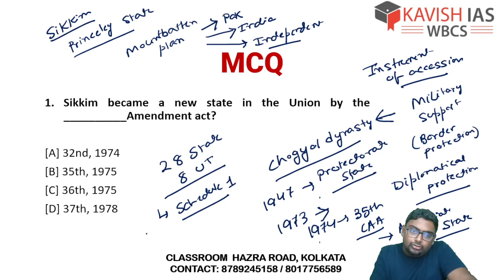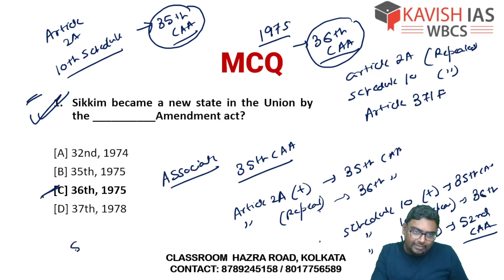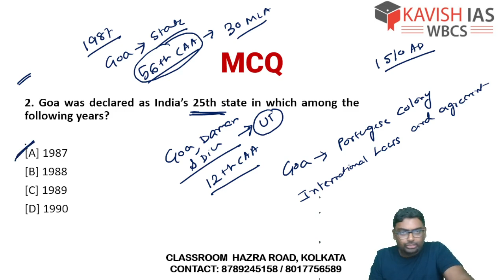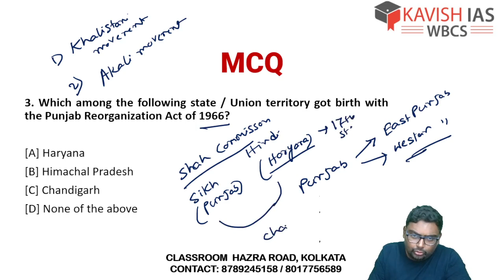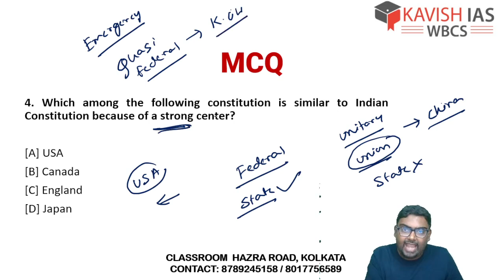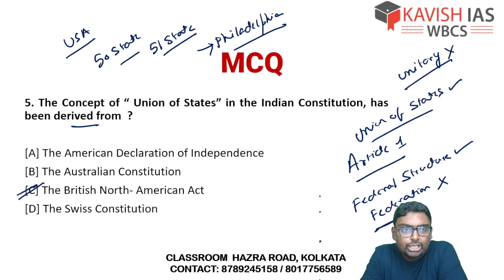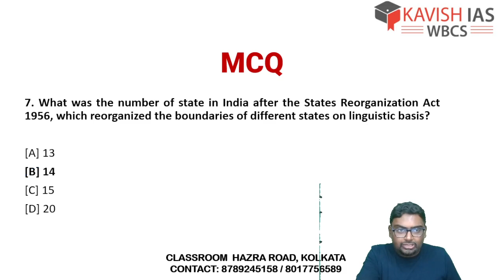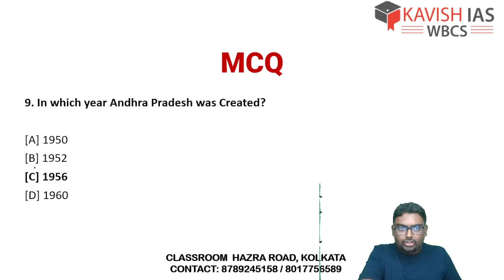UNION & ITS TERRITORY MCQ Based (Part-1) INDIAN POLITY AND CONSTITUTION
Let's begin your WBCS Preparation journey with Kavish IAS Kolkata. Here we provide you Indian Polity & Constitution Lecture Series on the most important topics for WBCS Mains cum Pre Examination. The lectures are covered in-depth taking into consideration the demand of the Examination as well as students who want one topic covered in a holistic and comprehensive manner from one resource itself. The key to success is Limited Resources and Multiple Revisions.

This Lecture is focussed on the topic UNION & ITS TERRITORY  based on MCQ approach for the benefit of students preparing for upcoming Prelims Exam.

Admissions Open for WBCS 2024/25/26
WBCS Courses for General Studies and Optionals available

Our Location in Kolkata: 1st floor CL Bhawan, 56/2 Hazra Road, Dover Terrace, Ballygunge Kolkata-700019